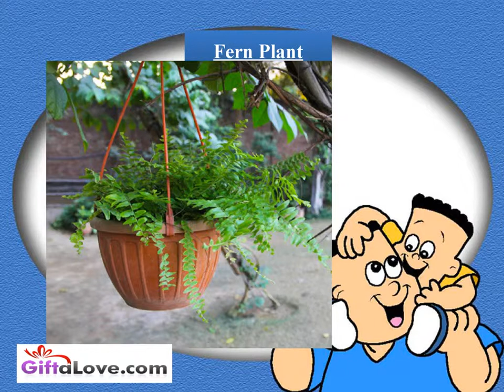Buy Unique Good Luck Gifts For Fathers Day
We Presents Attractive Good Luck Gifts For Fathers Day like Bamboo Plant, Syngonium Plant, Money Plant, Dracaena Plant, Red Gerbera Plant, Peace Plant, Fern Plant and many more .